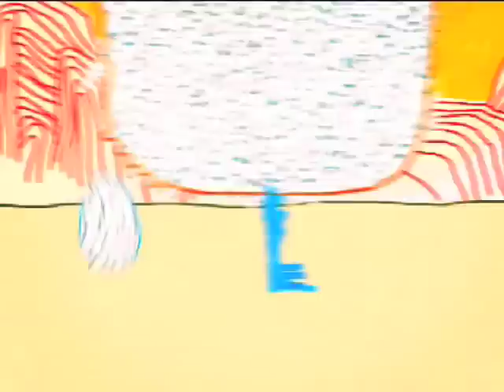Rone - Spanish Breakfast (Official Video)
Taken from Rone « Spanish Breakfast »
Extrait de Rone « Spanish Breakfast »

Production: InFiné